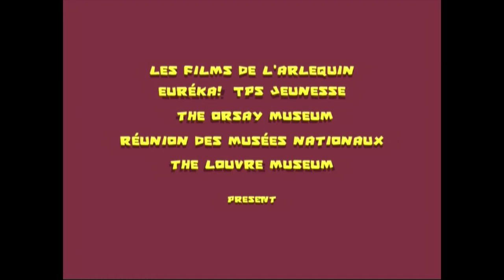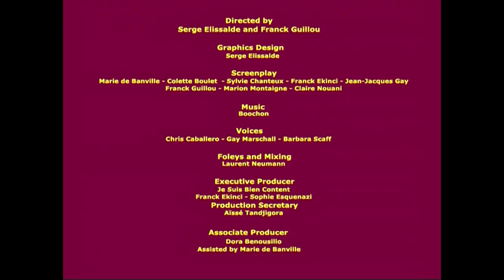One Minute in a Museum - EP07 - Mona Lisa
Raphael, Mona, and Nabi are 3 cartoon characters who react to twenty-one works of art from the Musée du Louvre. They invite children (and their parents) to spend one minute with them in front of a painting, sculpture, or antique vase, and to learn a little more about art… This time, let’s discover Mona Lisa!

Distribution
Commercial : Awol  Julie Fox / No commercial : Images de la Culture  CNC